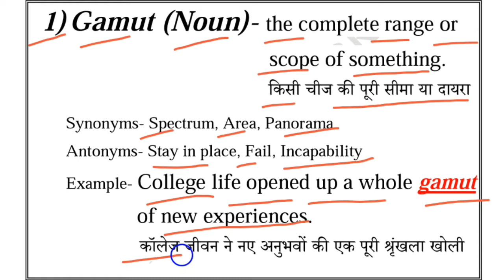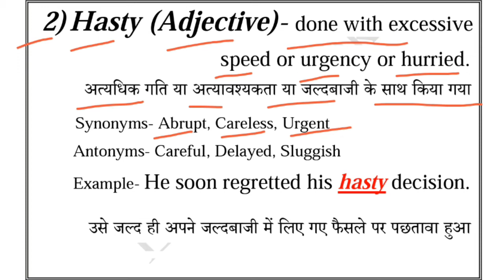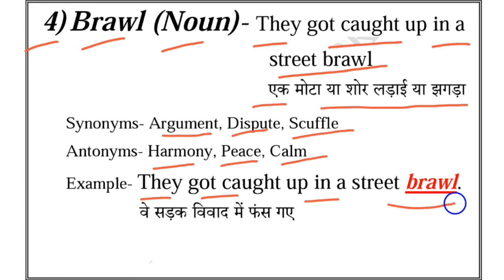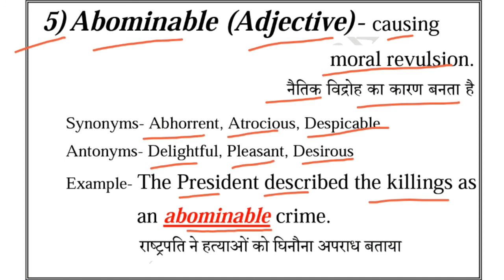The Hindu Editorial Vocabulary | 08 October 2021 | Important for BANK, SSC & Other State PSC Exams..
08 October 2021 The Hindu Editorial Vocabulary || The Hindu Vocabulary || Daily The Hindu Vocab || October The Hindu Editorial Vocabulary || Important Editorial Vocabulary || ExamsTrack II  Important The Hindu Vocabulary is very useful for UPSC, RAILWAY, NTPC, BANK, WBCS, SSC, PSC Exams.